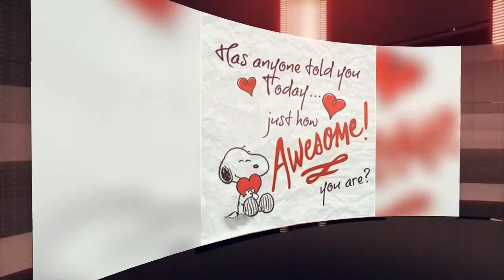UNIQUE Advertising and Marketing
Laura Jensen